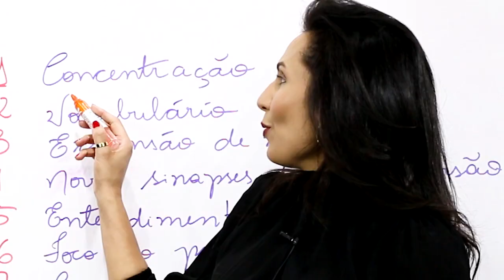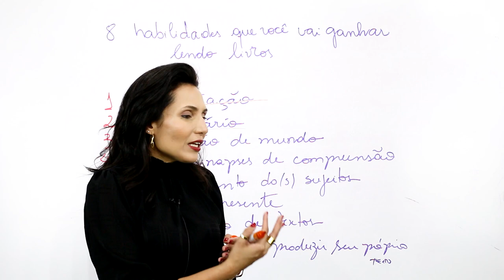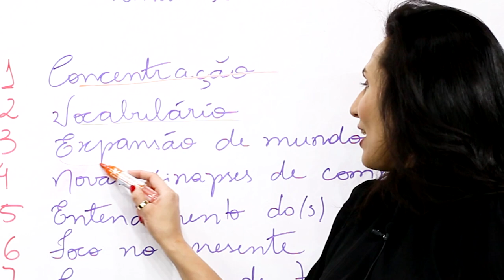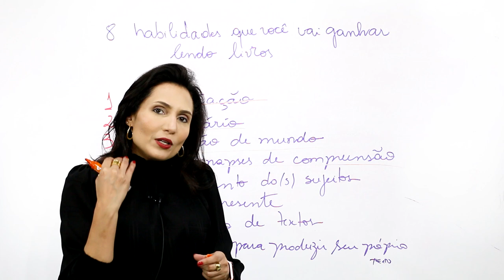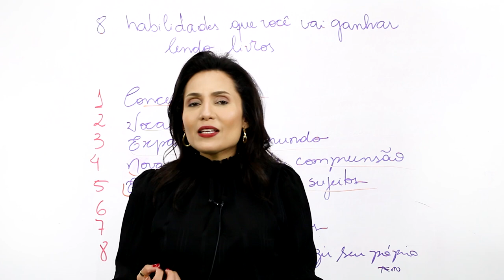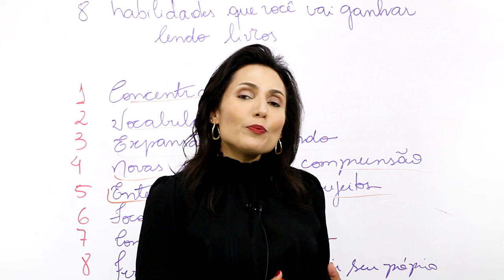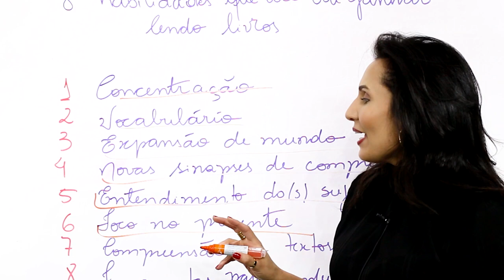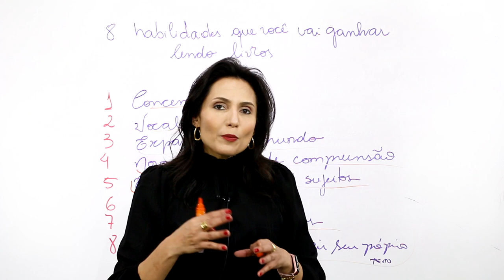8 Habilidades que você vai Ganhar lendo livros - Revista Científica Núcleo do Conhecimento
Compartilhe seu Conhecimento! # TikTok

ScientiaRevistaCientíficaNúcleodoConhecimento